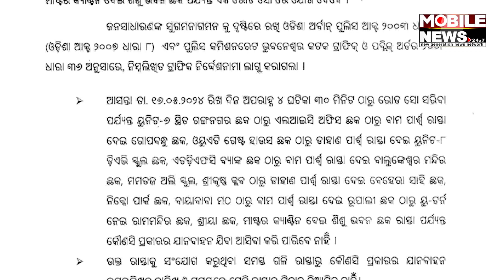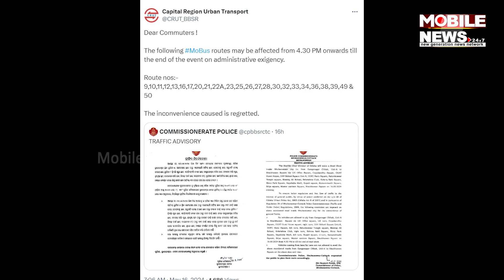ରାଜଧାନୀରେ ମୁଖ୍ୟମନ୍ତ୍ରୀଙ୍କ ରୋଡ ଶୋ’; କେଉଁ ରୁଟରେ ଗଡିବନି Mo Bus, ଦେଖନ୍ତୁ || CM Naveen Patnaik's Roadshow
ରାଜଧାନୀରେ ମୁଖ୍ୟମନ୍ତ୍ରୀଙ୍କ ରୋଡ ଶୋ’; କେଉଁ ରୁଟରେ ଗଡିବନି ମୋ ବସ୍, ଦେଖନ୍ତୁ || CM Naveen Patnaik's Roadshow in Bhubaneswar